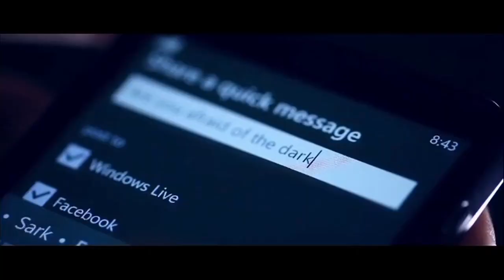Havana Brown - Enrique Iglesias & Pitbull Australia Tour (Video Intro)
HAVANA BROWN CONFIRMED AS SPECIAL GUEST ON ENRIQUE'S EUPHORIA TOUR OF AUSTRALIA!

Australia's leading female DJ Havana Brown will join US rapper Pitbull as SPECIAL GUESTS on Superstar Enrique Iglesias' Australian tour.

Havana's sizzling debut single 'We run the night' has reached platinum sales and is currently a TOP 5 ARIA chart hit!  The euphoric dance track has proved Havana Brown as not only a successful jet setting DJ but also a pop phenomenon who also creates smashing and scorching beats!

This impressive line up of Enrique Iglesias, Pitbull and Havana Brown is most definitely set to give fans a night of pure energy, dance and EUPHORIA!!